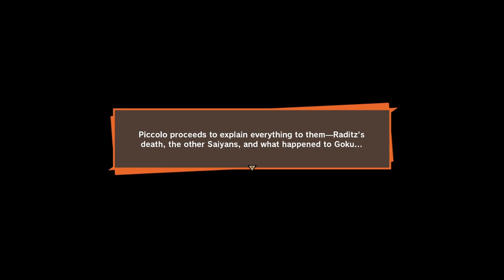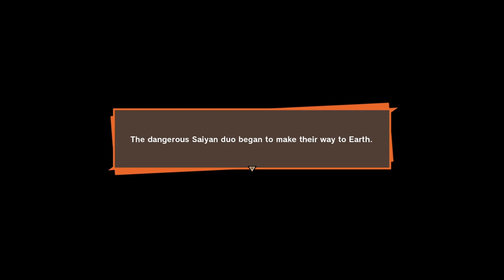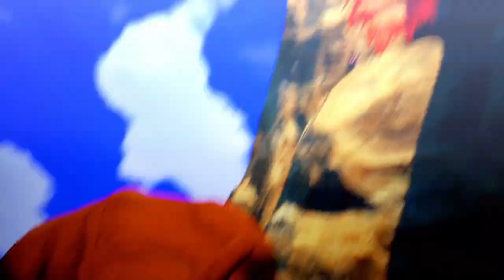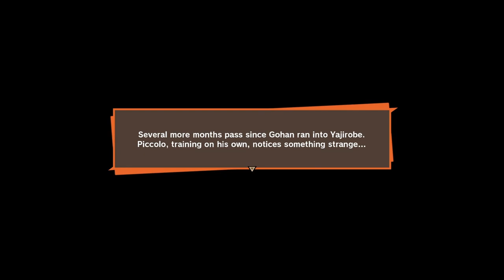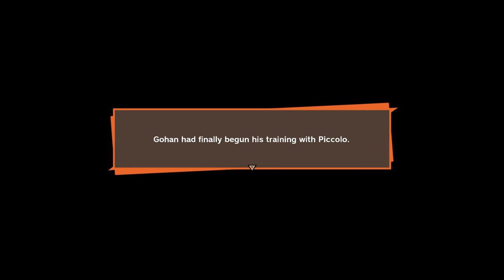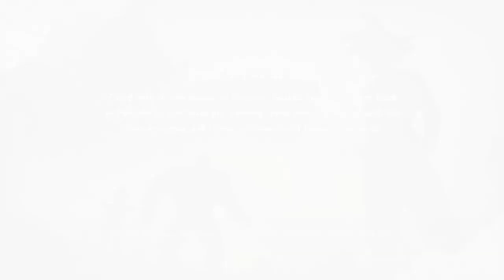DID HE JUST DIE?! - Dragon Ball Z Kakarot #2